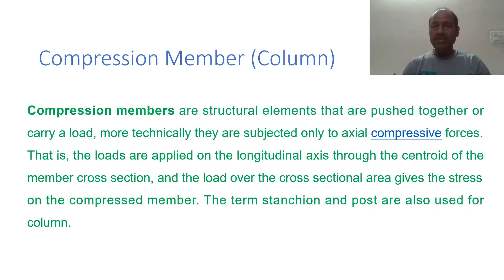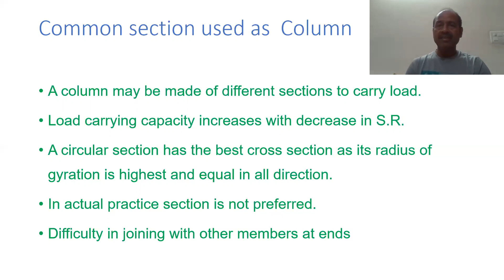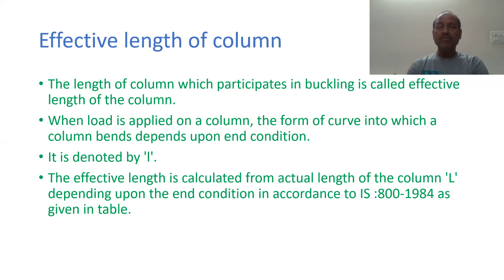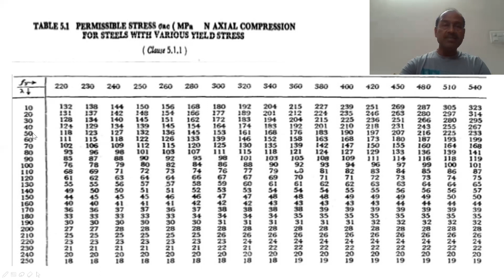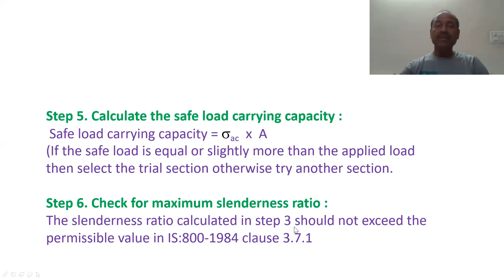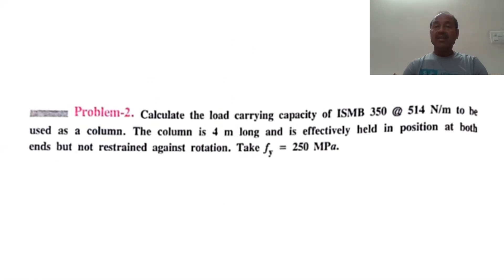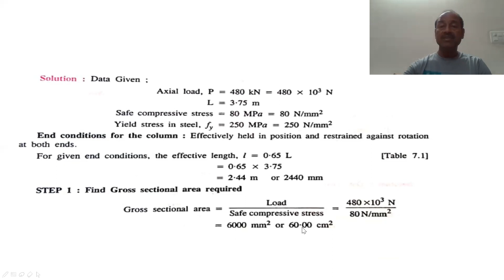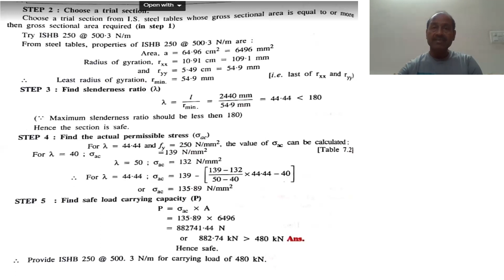compression member column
hello dear, this video is about what is compression members as a column, what is effecttive length, slenderness ratio, radius of gyration, how to design column and its numericals